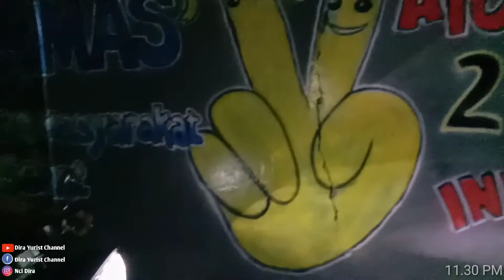resep supaya stamina stabil‼️ siapkan teluar ayam kampung+susu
Video kali ini kita,. Buat racikan jamu kuat gaaes atau suplemen supaya tetap fit dan kuat servis mesin foto Copy,.
Jadi kita siapkan itu
* Telur ayam kampung
* Susu
* Ekstrajos+es batu, sesuai kebutuhan saja gaaaes